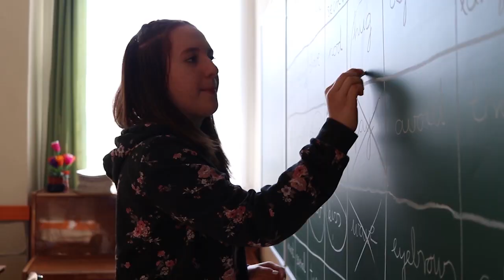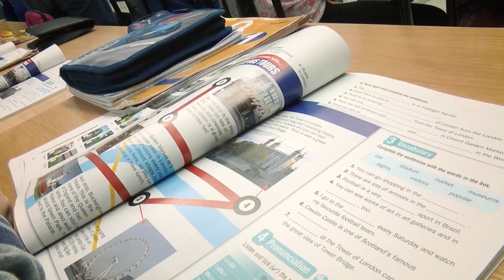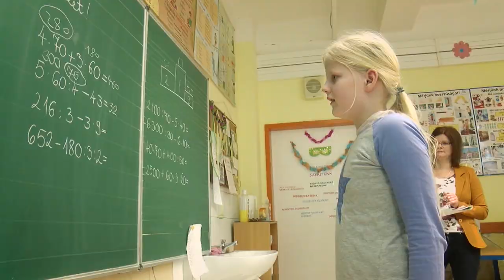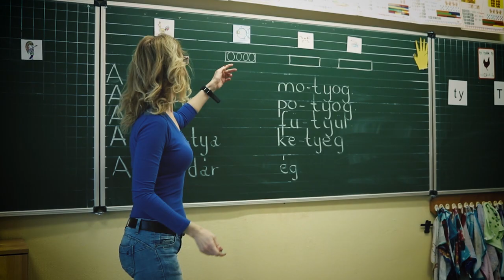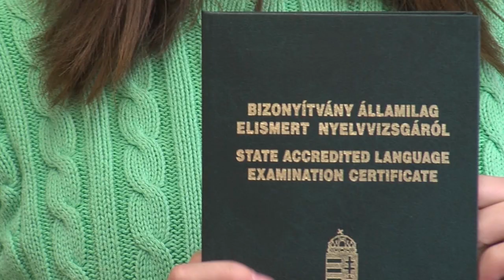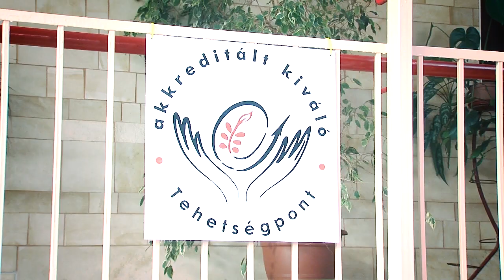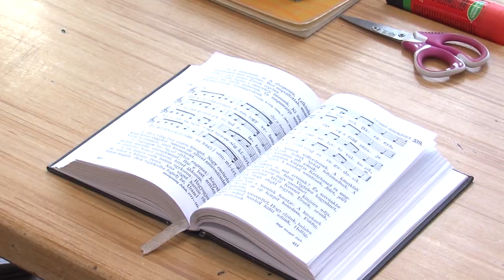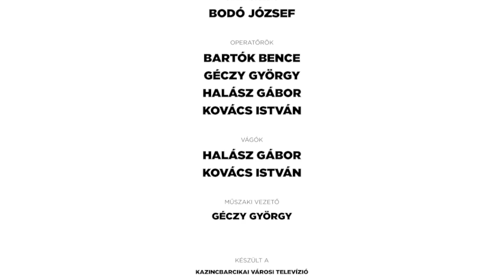Pollack Mihály Általános iskola - Bemutatkozó kisfilmek